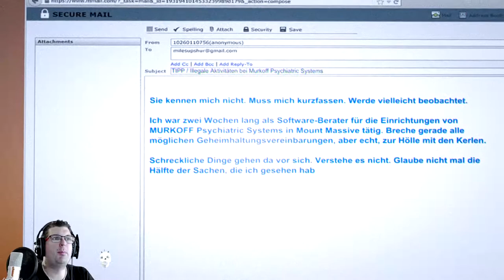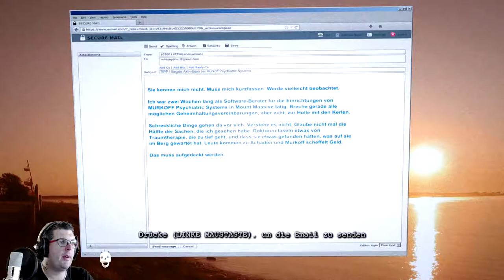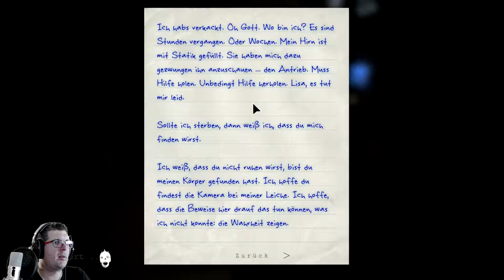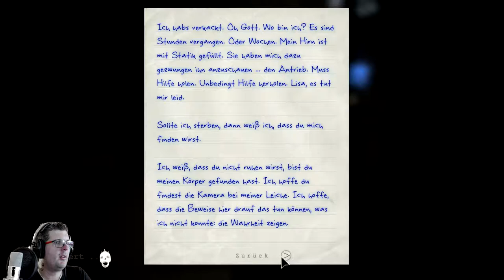Whistleblower 📹 #01 Als der HORROR anfing für MR. WAYLON PARK [HD-1080P] Let´s Play